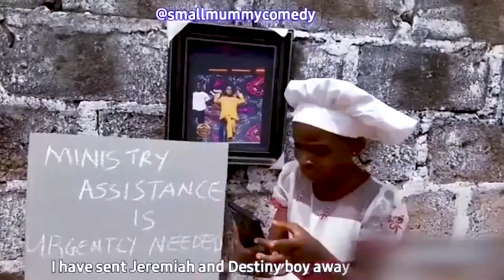Iforowero Pelu Small Mummy